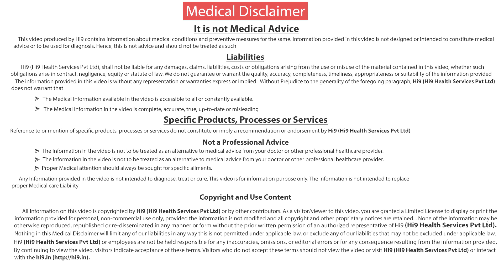Hi9 | What is Folic acid? | Importance Of Folic Acid | Dr.Pujitha Devi Suraneni | Gynecologist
Folic acid is normally produced in our body, due to which we have rexal production, that folic acid is the production of our genetic materials DNA, RNA, but in genetic formulation like nucleic acid formation, folic acid is a key material. . Folic acid helps prevent neural tube defects in pregnant women, the neural tube is a tube that forms before the brain develops, and those tubes are formed before pregnancy is known.

CONTEXT : What is Folic acid |

ON SCREEN : Dr.Pujitha Devi Suraneni | Gynecologist

Googleలోని రైట్ డాక్టర్స్(Right Doctors) వెబ్‌సైట్‌ ద్వారా హైదరాబాద్‌లో మీ బెస్ట్ సర్జన్‌ని ఎంచుకోండి.